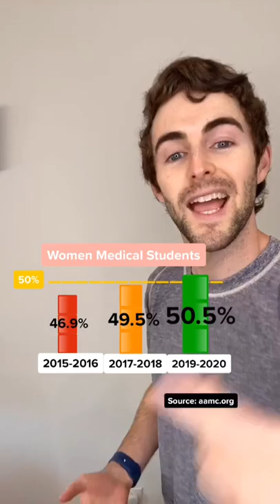1950: “Women can’t be doctors.” Today:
The culture has shifted :)

If this video resonated with you, please share it with a friend.

About Me:
Name: Jake Goodman
Degree: MD, MBA, PGY1 Psychiatry Resident

- My content is for educational and marketing purposes and should not be used in place of therapy or treatment